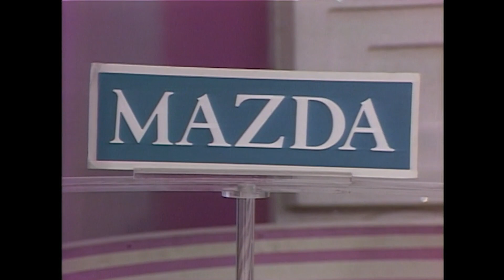Let's Make A Deal 1986 | SPIN THE WHEEL! WIN A CAR! | BUZZR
Let’s play door #4! Would you give up $1,000 for a CHANCE at winning a car?! This festive contestant listens to his wife in the audience! Was it the right decision? Watch and find out!